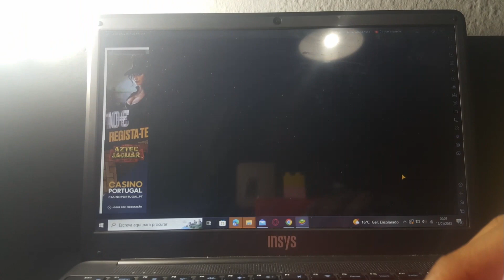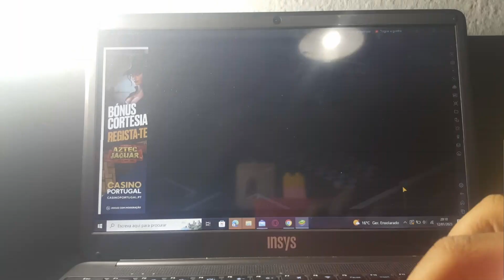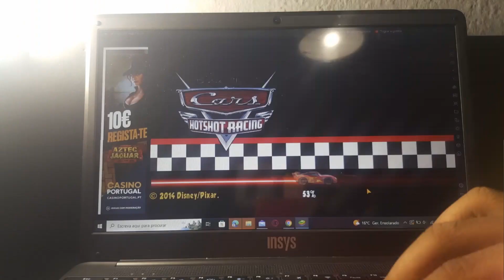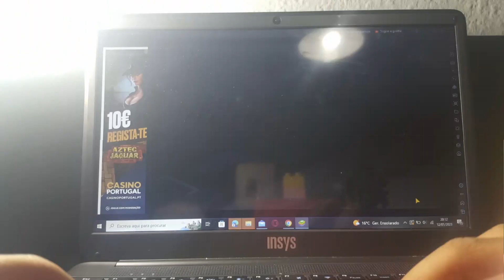Let's play with CRC: Cars Hotshot Racing Part 7